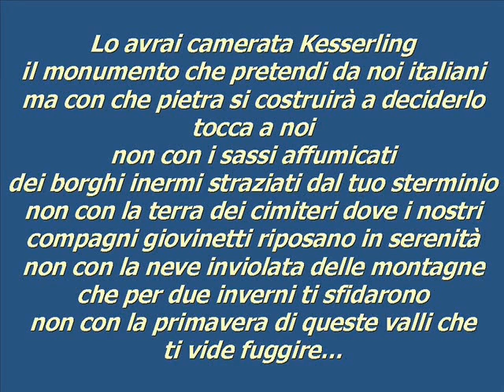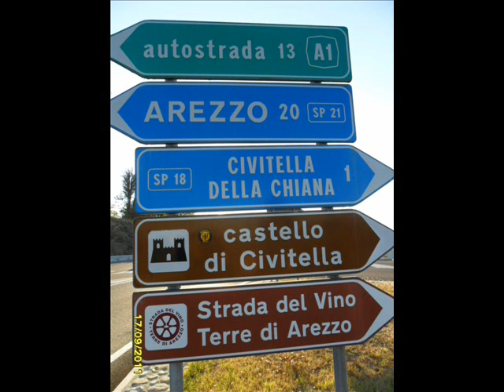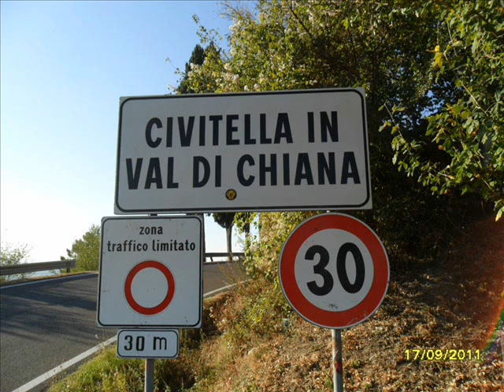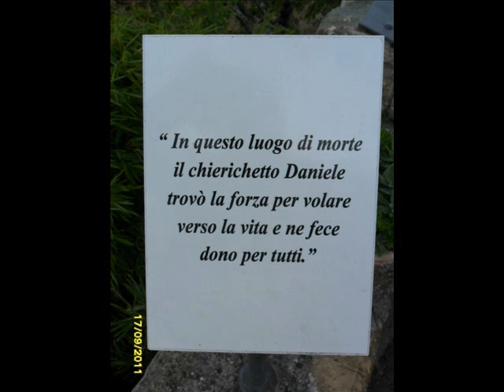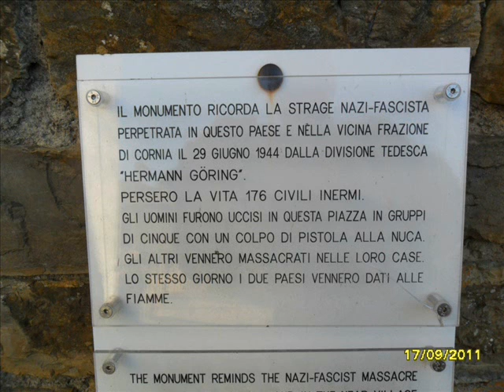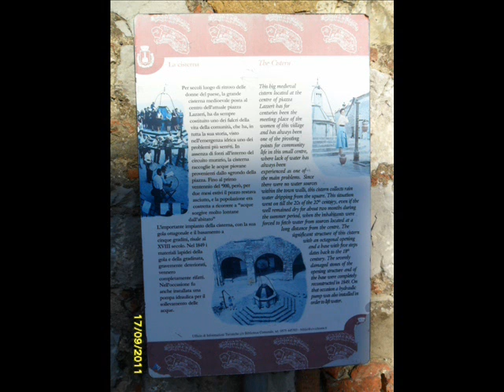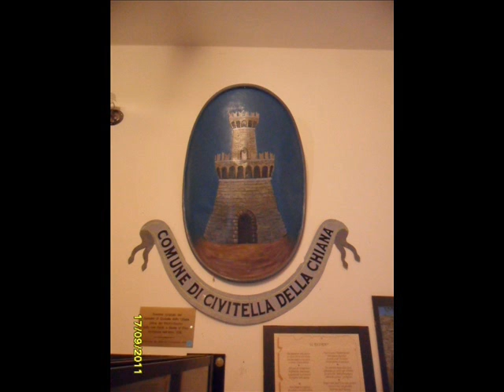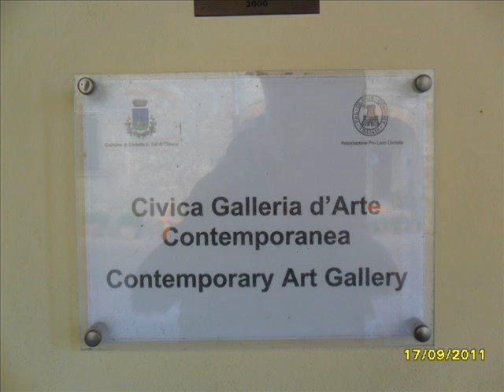CIVITELLA IN VAL DI CHIANA, TOSCANA, ITALY (1 of 2)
Civitella in Val di Chiana, provincia di Arezzo, Toscana, Italia. Già popolata in epoca romana Civitella divenne roccaforte longobarda e vi fu costruito il castello visibile attualmente. Nell'XI secolo il feudo di Civitella passò sotto il vescovo di Arezzo, che la designò quale capoluogo del Viscontado della Valdambra. Fu all'epoca che il centro venne ribattezzato "Civitella del Vescovo". Nel XIII secolo il territorio comunale fu messo a dura prova dalla battaglia di Pieve al Toppo fra Siena e Arezzo (ricordata da Dante nel XIII canto dell'Inferno) vinta da quest'ultima. In seguito la stessa Civitella fu distrutta. Nel 1272 il Vescovo aretino Guglielmino degli Ubertini la ricostruì, ma dopo la sconfitta aretina a Campaldino (1289) Civitella fu presa da Firenze. Nel 1311 tornò ad Arezzo e proprio a Civitella fu stipulata la pace tra il vescovo Ildebrandino Guidi di Romena e l'imperatore Enrico VII di Lussemburgo, che garantì alcuni anni di relativa pace. Dopo un "tira e molla" tra Arezzo e Firenze, Civitella entrò definitivamente a far parte del territorio di quest'ultima nel 1348, divenendo sede di Podesteria. Nel 1554 fu assediata da Siena, ma venne difesa con successo da Paolo da Castello, capitano di ventura al servizio di Cosimo I de' Medici. Nel 1774 la cittadina assunse grande importanza per la rivalutazione voluta dal granduca di Toscana Pietro Leopoldo di Lorena dell'antica "strada dei mercanti", che collegava i centri chianini e valdambrini per il commercio del grano. Gli anni del regno d'Italia condussero un'epoca di pace, ma questa fu violentemente turbata dalla seconda guerra mondiale. La rocca longobarda, da secoli simbolo di Civitella, fu distrutta da un bombardamento alleato, poiché al proprio interno si era installato il locale comando tedesco. Civitella fu sconvolta da una delle più sanguinose stragi che la storia italiana ricordi: si tratta del tristemente noto eccidio di Civitella del 29 giugno 1944, quando 244 civili innocenti furono assassinati dai nazifascisti. Un ringraziamento per la collaborazione fornita dai membri della locale Pro Loco.